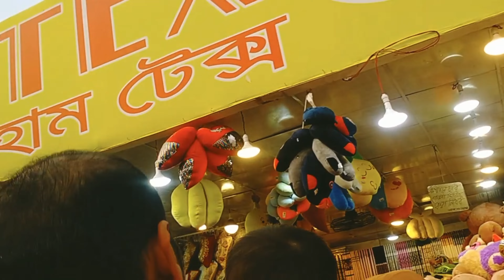International Trade Fair,Chattagram.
Assalamu Alaikum. I am Md Asad Khan.This channel is all about my travel and adventure journey.  I make Bengali video vlog about What I do, things that make me happy, Friend's Activities, People Around Me, Family, Some Review, Places I Travel & So Many Things...  I share both my happiness & sadness over video.